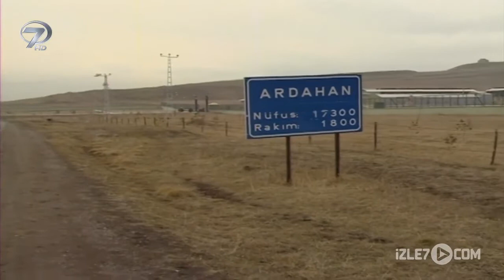Tıp Fakültesi'nden Emekli Bu Teyze, Pelikanlara Çocuğu Gibi Bakıyor - Ardahan | Şoray Uzun Yolda